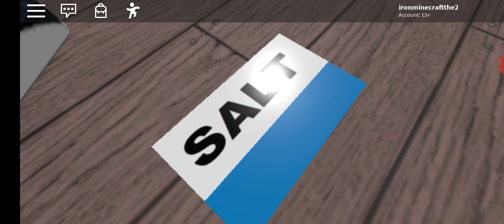Sodium Cloride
Jimmy newtron :D